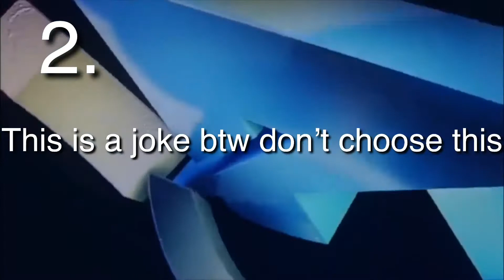CHOOSE MY NEW INTRO